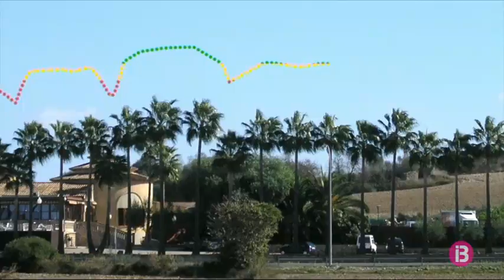El camp elèctric natural del sòl condiciona el creixement de les plantes